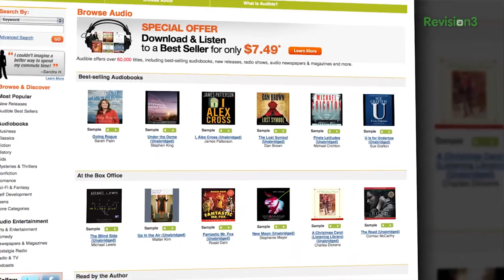Forza 5 and the Next-Generation of Racing - Small Tweaks, Big Changes, and Drivatars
Forza 5's release alongside the Xbox One is fast approaching, so Adam Sessler sat down with Turn 10's Dan Greenawalt to discuss the launch title. Find out what it's like to launch with a new platform, how you can iterate on racing titles, and why cars are so damn appealing.